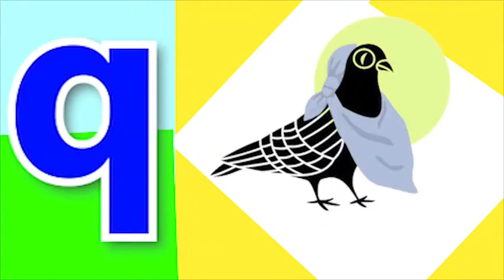ABCD Phonics song kids song Nursery Rhymes abcd song abcd alphabet A to Z phonic sound Chichoo tv